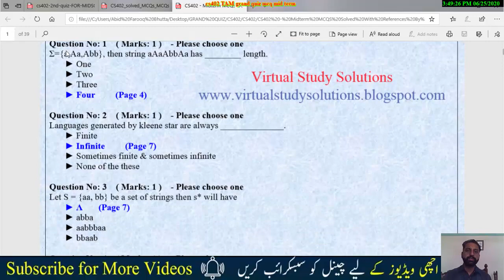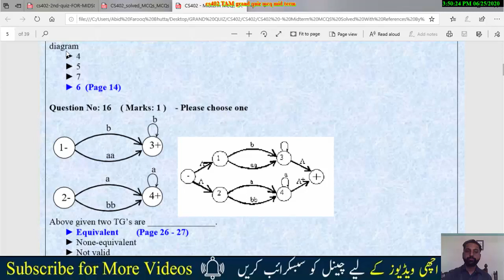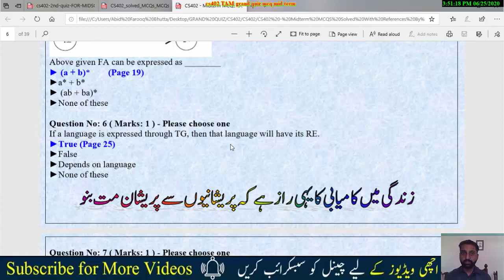CS402 Grand Quiz Important Topic VU Mid Term Spring 2020|| MCQ || Questions || Syllabus || Guide